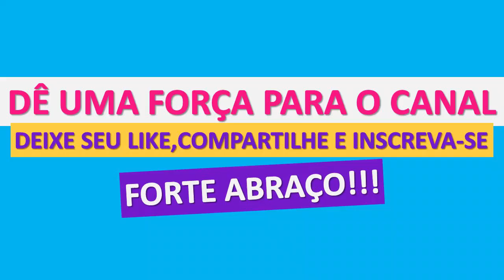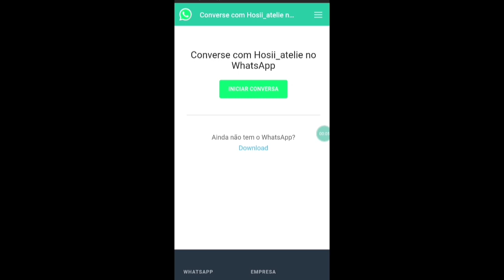NOVELA CAMINHO DAS ÍNDIAS ANTES E DEPOIS (2009-2021) REDEGLOBO🇧🇷